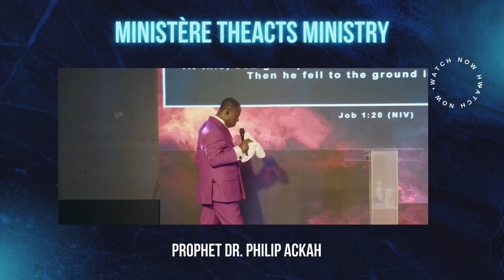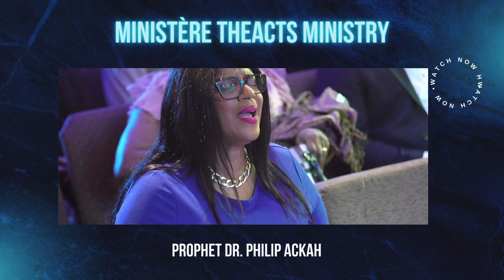Worship Breaks Hardship By Prophet Dr. Philip Ackah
When worship becomes your lifestyle hardship becomes a stepping stone to your breakthrough by Prophet Dr. Philip Ackah